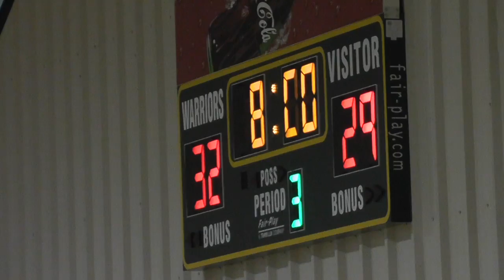LCA Varsity Basketball 11.29.2016 Highlights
This video is about LCA BOYS VARSITY HIGHLIGHTS 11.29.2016